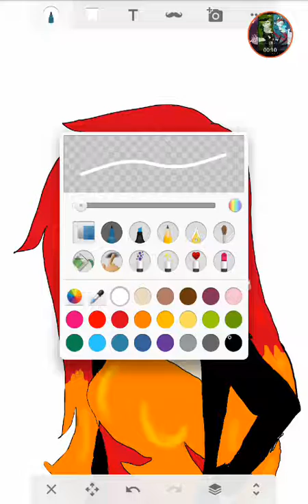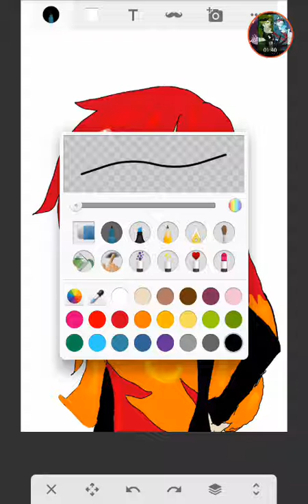.:Drawing:.Mayumi Amiko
This was my VERY VERY VERY old oc